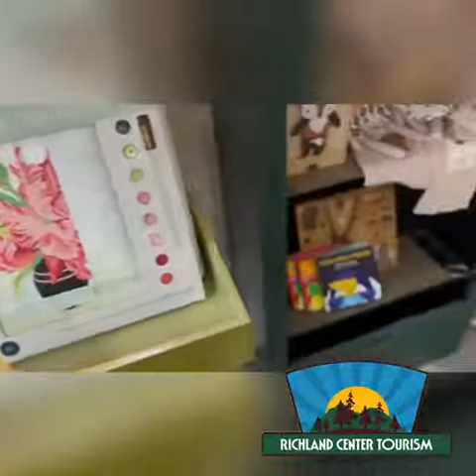Explore the new offerings at Anaway Place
Norbert and Susan Calnin has created a needed respite for visitors in their collection of cabins and living spaces at Anaway Place.  However, they now offer a new opportunity for visitors and area residents alike to purchase select wines, cheeses, meats and other items. Many of the products offered at their store are specialty items or locally produced. Check out the video to learn more about their offering!